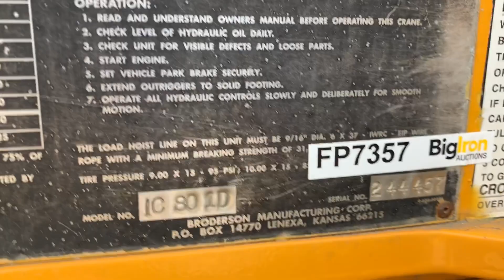1995 Broderson IC-80 1D "Carry Deck" Crane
1975 Broderson IC-80 1D "Carry Deck" Crane Being Sold As Item FP7357 @ BigIron.com UNRESERVED Online Auction May 8th, 2019.